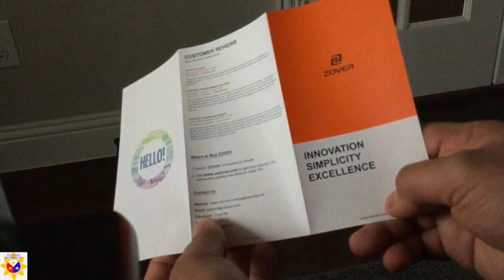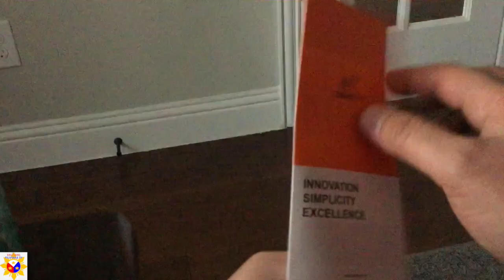BEST IPHONE XS MAX WALLET CASE??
This is a detachable leather wallet case with Auto Sleep/Wake Genuine Leather Kickstand Feature Cards Bison Fone Slots Magnetic Clasps Gift Box Black from company called ZOVER.